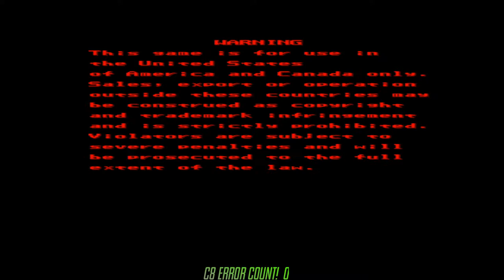SNES Classic mini - Major Arcade build - How many C8 errors will I get ?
Just testing 300+ arcade games

System Artwork: From Ruckage's SNES Mini emulation station theme.